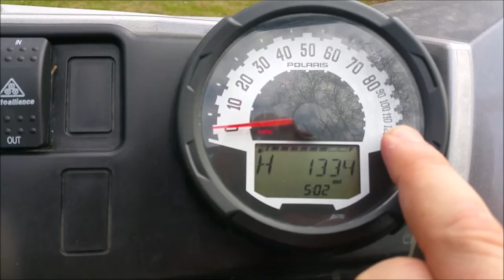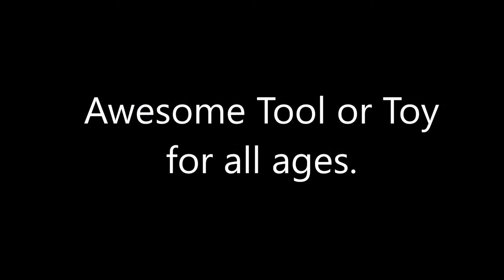2011 Polaris Ranger Crew For Sale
Almost a barn find due to lack of use.  285 Hours and 1358 miles total.  Purchased in 2013 from a Developer in TN that drove clients around paved and dirt roads.  I bought it for our Grandchildren.  Used one year very casually before they moved away.  Has had next to no use for 2 years.  Maybe an hour this year so far.  Brand new tires.  2 inch lift, Snorkel, factory winch, Blinkers, Dual batteries (new this year) Rear bumper/bed guard  Full length Aluminum skid plate.  Great machine.  Rides like a Cadillac.  Crawls like a Bear.  Seems to go anywhere you point it.  Batteries the only issue I've had and are now new.  Great machine, but just not using.  Average NADA Value is $10,000 factoring winch, and bumpers.  Not adding value for snorkel, skid plate, lift, blinkers, and the low hours and miles. Asking $11,500 OBO and cash talks.  Florida Title where bought in hand, though NC. doesn't require one.  Great gently used machine for the whole family.